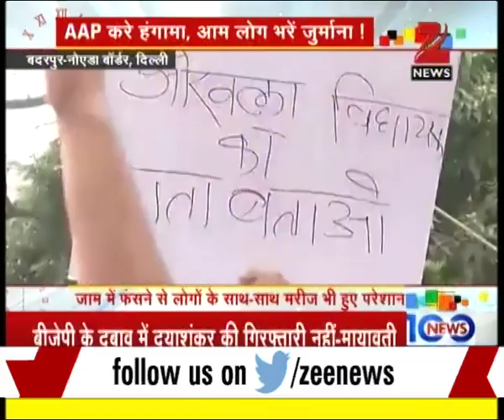Power of common man : Political party AAP faces strong anger from real Aam Aadmi of India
Political party AAP faces strong anger from real Aam Aadmi of India. Watch complete news story of News @ 6:00 PM for getting detailed updates!